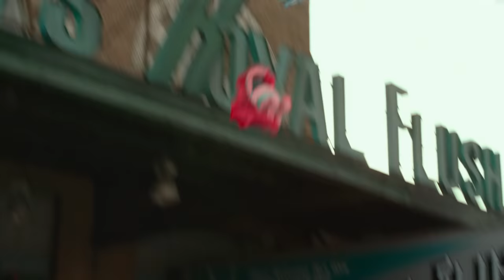We Built This City (on Rock and Roll) - From Disney's The Muppets | HD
From Disney's The Muppets soundtrack, the official video for We Built This City (on Rock and Roll) by Starship.

Kermit, Fozzie Bear and Miss Piggy are back and in top vocal form, as Walt Disney Records releases the soundtrack to Disney's 'The Muppets' the brand new big-screen adventure starring Jason Segel, Amy Adams and the Muppet gang. Featuring songs written by Bret McKenzie ("Flight of the Conchords"), updated versions of Muppet classics and familiar hits given the Muppet treatment. The album also features 15 quotes from the film.

The film opens in the UK on Friday 10th February 2012.

Tracklist:

1. The Muppet Show Theme - The Muppets
2. Life's a Happy Song - Jason Segel, Amy Adams, Walter
3. Pictures in My Head - Kermit the Frog and The Muppets
4. Me and Julio Down by the Schoolyard - Paul Simon
5. Rainbow Connection (Moopets Version) - The Moopets
6. We Built This City - Starship
7. Me Party - Miss Piggy and Amy Adams
8. Let's Talk About Me - Chris Cooper, Nathan Pacheco
9. Man or Muppet - Jason Segel, Walter
10. Smells Like Teen Spirit - The Muppet Barbershop Quartet: Rowlf, Beaker, Link Hogthrob and Sam the Eagle
11. Forget You - Camilla and the Chickens
12. Rainbow Connection - The Muppets
13. The Whistling Caruso - Andrew Bird
14. Life's a Happy Song Finale - Entire Cast
15. Mah Na Mah Na Mahna Mahna and The Two Snowths